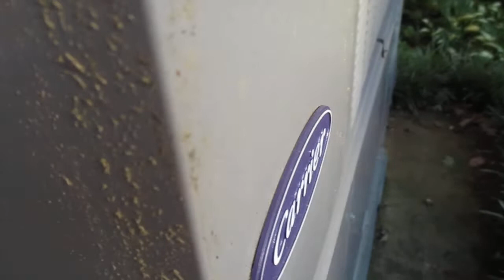Carrier Gas Pack